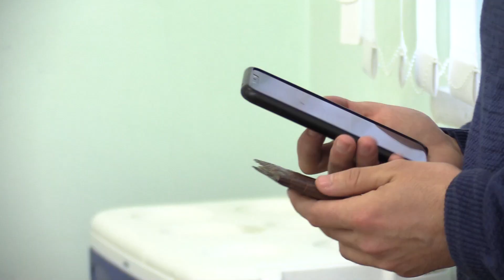В Ізмаїлі триває вакцинація від коронавірусної інфекції та грипу